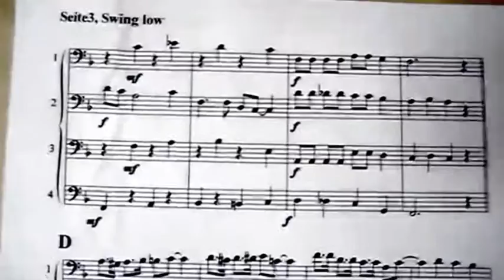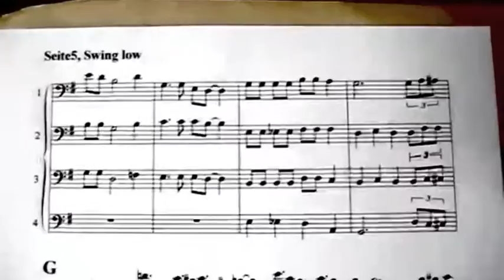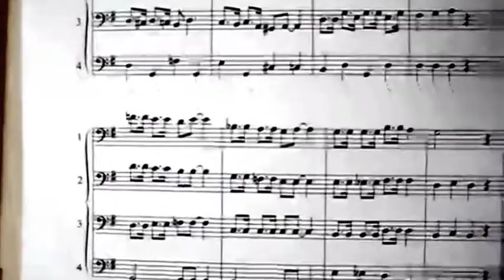"Swing low sweet chariot" Trombone(Posaunen)quartett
You hear my own arrangement of this old spiritual and my own  trombone playing. The sheet music can be ordered with Musikverlag Bruno Uetz in germany, M-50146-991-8, BU 4330.